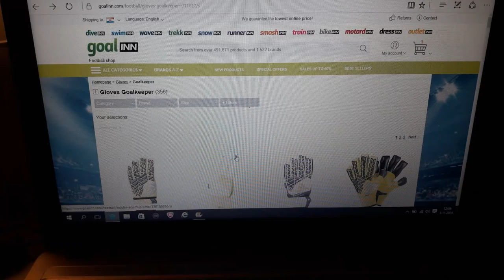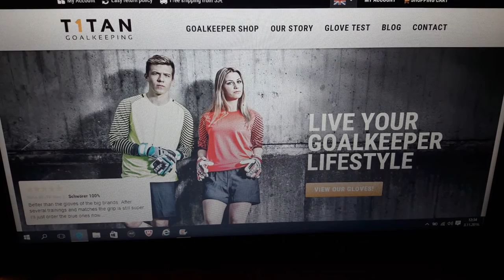Where to buy excellent goalkeeper gloves at affordable price part1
In this short video i will show you some of the interesting websites where you can get / buy excellent goalkeeper gloves and equipment at affordable prices.
As a goalkeeper, one of your most important pieces of equipment is your gloves. Not only are gloves important to your goalkeeping performance, they are also extremely expensive. Just a word of caution, more expensive does not usually mean more durable.
So i have found some online stores with cheap prices of a wide range of goalkeeper equipment.